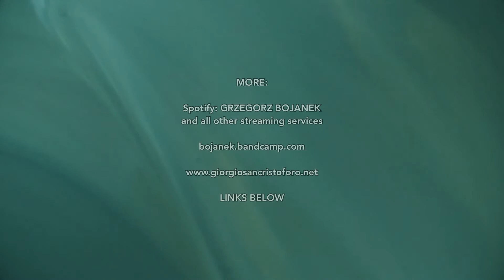Grzegorz Bojanek - Unstable Reality (from the album "All Bento")